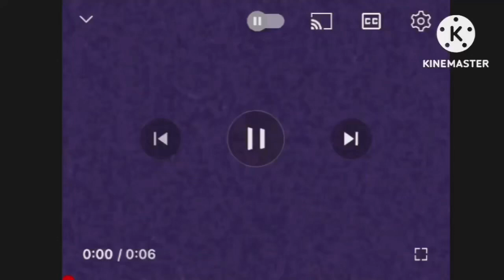Klasky Csupo In Caught A Heat (iPhone Version)